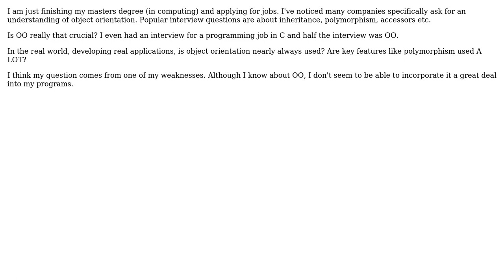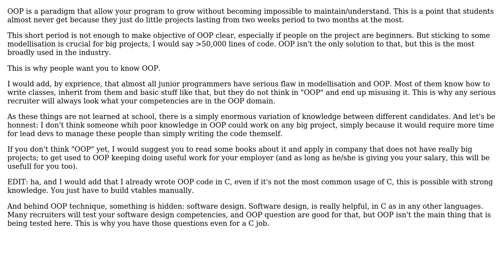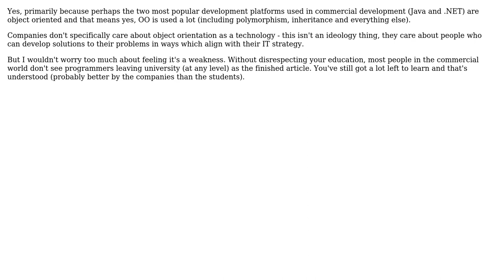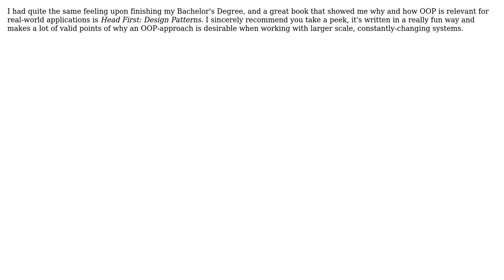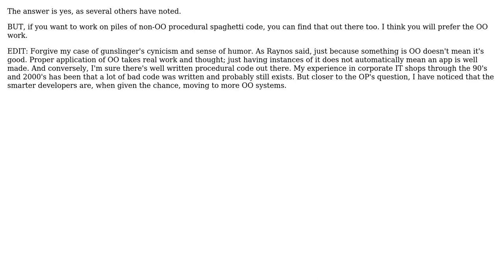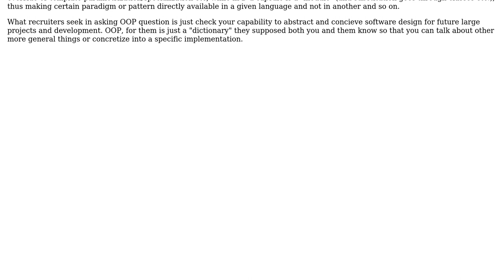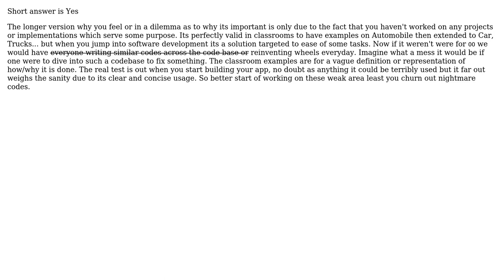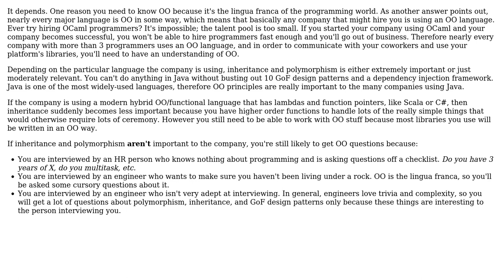Software Engineering: Is OO-programming really as important as hiring companies place it?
With thanks & praise to God, and with thanks to the many people who have made this project possible! | Content (except music & images) licensed under CC BY-SA | Music | Images & others | With thanks to user V4Vendetta user Raynos user Ponk user Pierre.Vriens user Louis Somers user Lorenzo Stella user Ken Bloom user Jon Hopkins user Jim G. user Ixrec user eviltobz user Emilio Garavaglia user deadalnix user David Haas user dan user Bernard Dy user Amol user Alex user ale and the Stack Exchange Network Trademarks are property of their respective owners. You are responsible for your own actions.